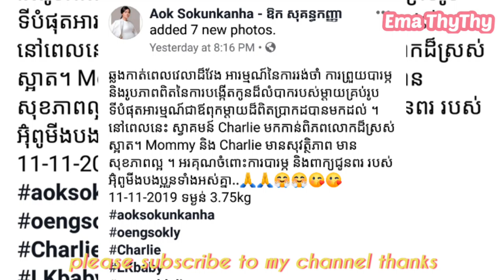ពូកែណាស់! Idol ឱក សុគន្ធកញ្ញា បង្ហាញមុខកូនប្រុសដែលសម្រាលដោយធម្មជាតិ